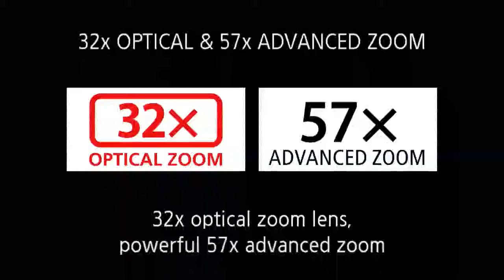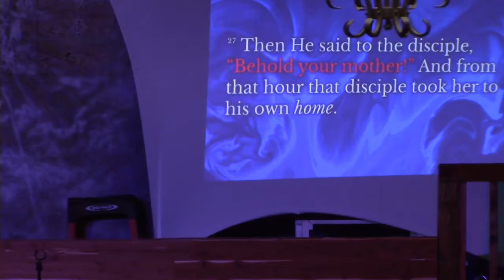Church Builders Tabernacle Sunday Service